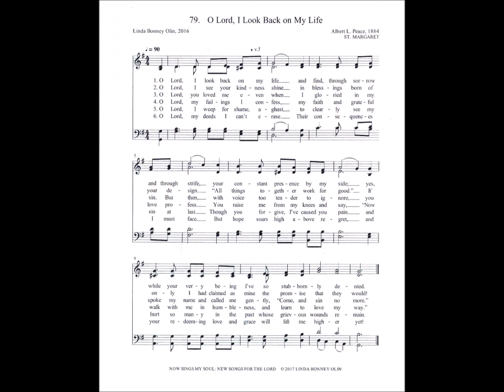O Lord, I Look Back on My Life (St Margaret)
Tune: St Margaret by: Albert L Peace 1884

1. O Lord, I look back on my life
and find, through sorrow and through strife,
your constant presence by my side;
yes, while your very being I’ve
so stubbornly denied.

2. O Lord, I see your kindness shine
in blessings born of your design.
“All things together work for good.”
If only I had claimed as mine
the promise that they would!

3. O Lord, you loved me even when
I gloried in my sin. But then,
with voice too tender to ignore,
you spoke my name and called me gently,
“Come, and sin no more.”

4. O Lord, my failings I confess,
my faith and grateful love profess.
You raise me from my knees and say,
“Now walk with me in humbleness,
and learn to love my way.”

5. O Lord, I weep for shame, aghast,
to clearly see my sin at last.
Though you forgive, I’ve caused you pain
and hurt so many in the past
whose grievous wounds remain.

6. O Lord, my deeds I can’t erase.
Their consequences I must face.
But hope soars high above regret,
and your redeeming love and grace
will lift me higher yet!